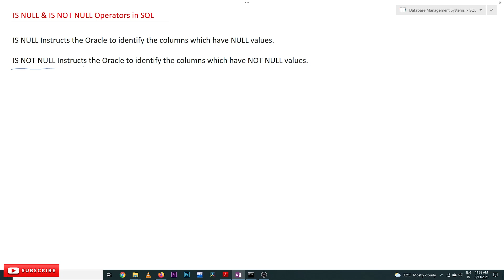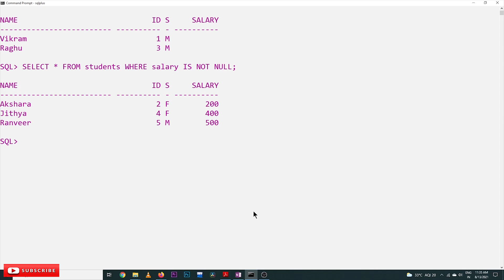IS NULL and IS NOT NULL Operators in SQL || Lesson 51 || DBMS || Learning Monkey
IS NULL and IS NOT NULL Operators in SQL

In this class, we will understand ‘IS NULL and IS NOT NULL’ Operators in SQL.

We have already discussed the concept of the LIKE operator in SQL.

IS NULL Operator in SQL

IS NULL instructs to identify the column which have NULL values.

To understand this, we will consider the table as shown below.

Consider the query as shown below.

SELECT * FROM students where salary IS NULL;

The above query displays the rows whose salary value IS NULL.

The output of the query is as shown below.

IS NOT NULL Operator in SQL

IS NOT NULL instructs to identify the column which have NOT NULL values.

SELECT * FROM students where salary IS NOT NULL;

The above query displays the rows whose salary value IS NOT NULL.